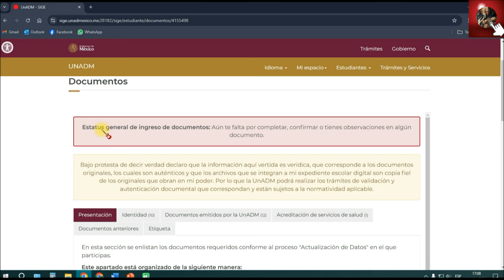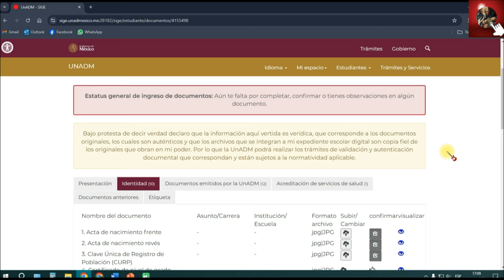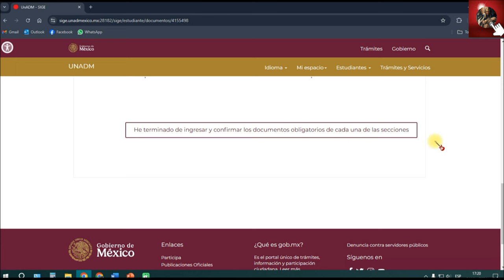¿Cómo Cargar los Documentos en el SIGE? – Guía – Carga Documentos Proceso de Admisión UnADM 2024 🤔❓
Cargar de Documentos Proceso de Admisión UnADM 2024 🤔❓ ✅

¿Cómo Cargar los Documentos Digitalizados en el SIGE?

Proceso de Admisión UnADM 2024

*Saludos cordiales; para cualquier duda o pregunta quedo atento*